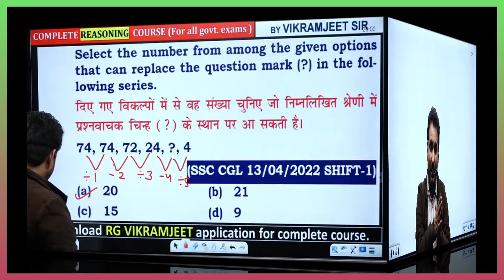अपने पढ़ने का तरीका बदल लो आपका SELECTION कोई नहीं रोक पाएगा! | STUDY TIPS